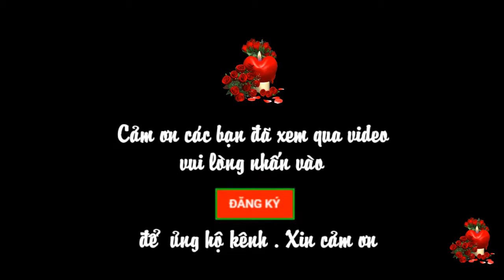Dấu chân địa đàng - Trịnh Công Sơn - Ca sĩ Khánh Ly